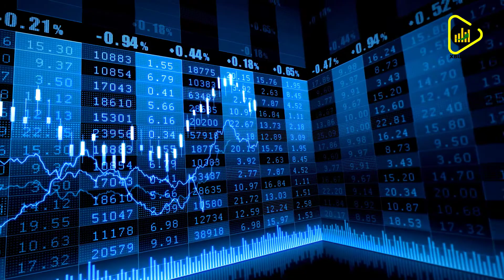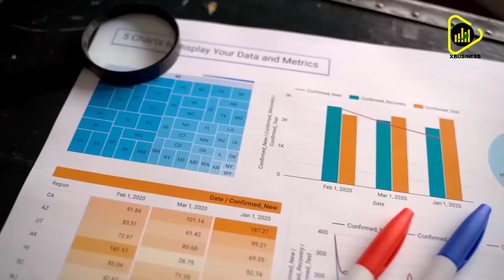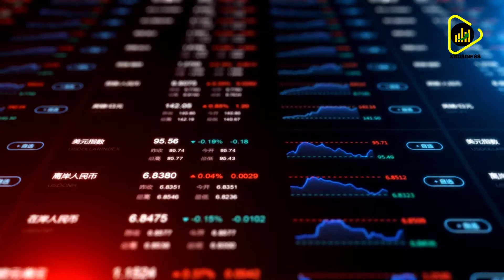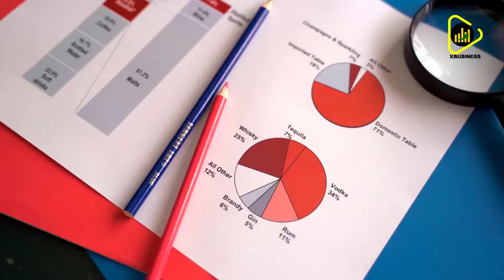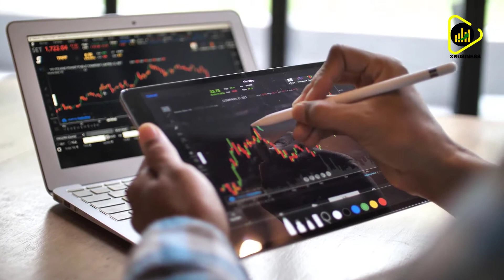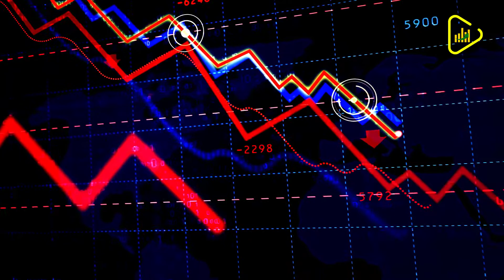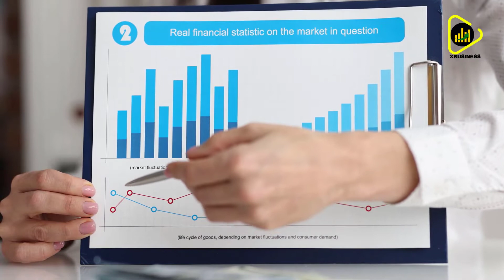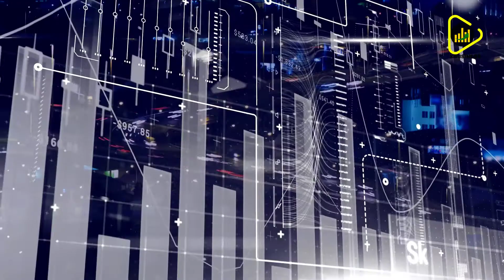SILVER & GOLD All Bets Are OFF | Andy Schectman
SILVER & GOLD All Bets Are OFF | Andy Schectman | Gold Price Prediction

Critical WARNING FOR GOLD & SILVER PRICE: This Is About To Happen - Andy Schectman | Gold Price

Andy Schectman, CEO & president of Miles Franklin Precious Metal Investments.

A warm welcome to this channel!

I am aware that it can be subject to interpretation nonetheless and if any of the used materials (video, picture, audio) will create any issue for the owner, I will delete them immediately.  If you are or represent the copyright owner of materials used in this video and have a problem with the use of some of these materials, please contact me via my email which you find in the "About" section.